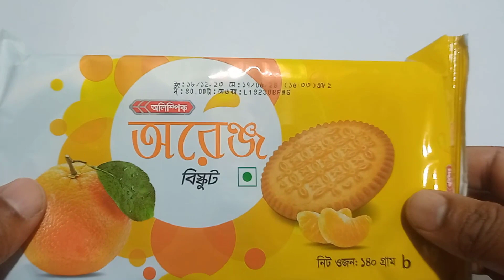food vlogs,food,food packet unboxing,food eating,food .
food vlogs,food,food packet unboxing,food eating,food challenge,
food asmr,food eating video,food asrm eating,foodie we,foodie darling,
food review,food eating challenge,food blogger,food appi,recips food,
food fusion,food monster,food ranger,food video,street food of india,
street food hunting,street food koria,street food challenge,food bd,
,village food bd,big kitchen with village food,village cooking channal,village life with sampa,
village food,good food habits,good food for hard,